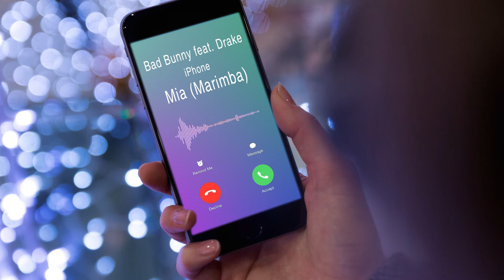Latest iPhone Ringtone - Mia Marimba Remix Ringtone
Enjoy marimba remix of the latest hit "Mia" by Bad Bunny & Drake as Ringtone on your phone

Best iPhone Ringtone of the latest hit "Mia" by Bad Bunny & Drake for your Android/iPhone!

Want Mia on your iPhone as your ringtone? Check these different Mia ringtone versions:

We have the best marimba remixes for your iphone/android.Do Listen & download the music and if you like it please let us know.

Mia cover
Mia audio
Mia karaoke
Mia marimba
Mia remix
Mia lyrics
Mia acoustic
Mia ringtone
Mia soundtrack
Mia marimba remix
Mia instrumental
Mia  dance
Mia live
Mia iPhone ringtone
Mia clean
Mia piano